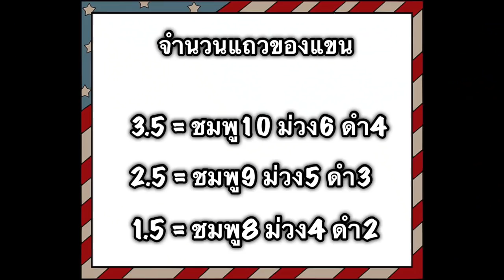เสื้อกันหนาวเด็กโครเชต์ ถักง่าย ลายเดียวทั้งตัว ภาค2/2 | Maisie Crochet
เสื้อกันหนาวโครเชต์ ถักง่าย ลายเดียวทั้งตัว ภาค2/2 | Maisie Crochet

*สามารถอวดผลงานได้ที่ เพจ